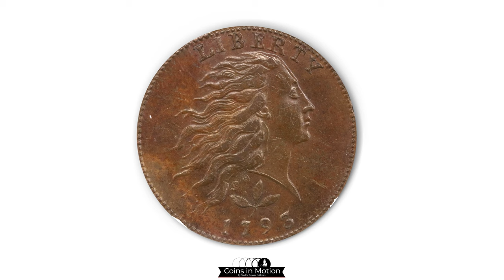A 1793 Flowing Hair Cent with Provenance to 1871 Offered by Stack's Bowers Galleries in November '21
This condition census 1793 Wreath Flowing Hair Cent with a Vine and Bars Edge is crossing the auction block in Stack's Bowers Galleries upcoming November 2021 Auction. This coin is graded by NGC as MS-61 Brown. Even more amazingly, it has a provenance dating back to 1871. This coin has spent time in the Dr. Charles Clay Collection, Lorin G. Parmelee Collection, William Festus Morgan Collection, Wayte Raymond, and (most recently) our sale of the Johnson-Blue Collection in 2010.

View the Stack's 85th ANA Annual Convention Auction from August 1796. This coin was offered as Lot 221

View the Bowers and Merena Baltimore ANA Auction from July-August 2003. This coin was offered as Lot 111

View the ANR Thomas H. Sebring Collection from January 2004. This coin was offered as Lot 1099

View the ANR Medio and Da Costa Gomez Collections Sale from June 2004. This coin was offered as Lot 4029

View the Stack's Johnson-Blue Collection Sale from August 2021. This coin was offered as Lot 195